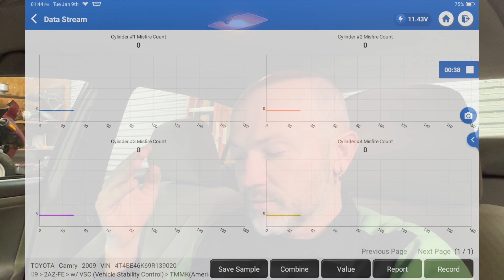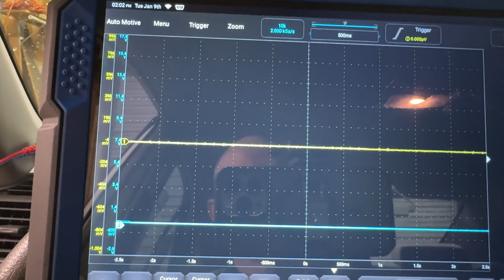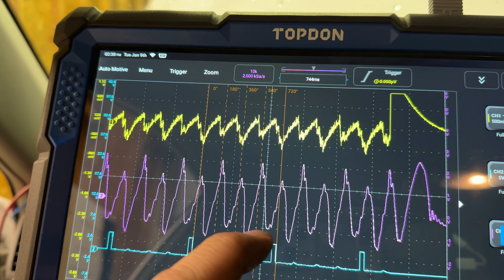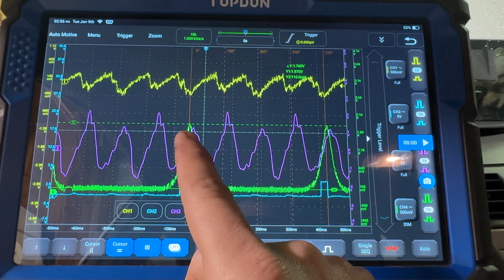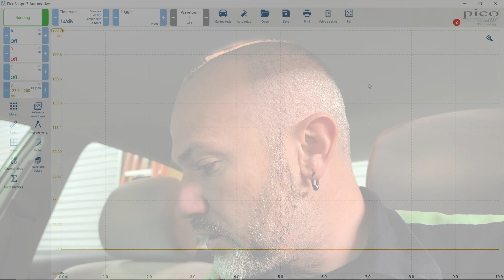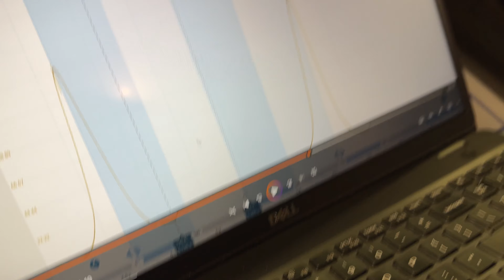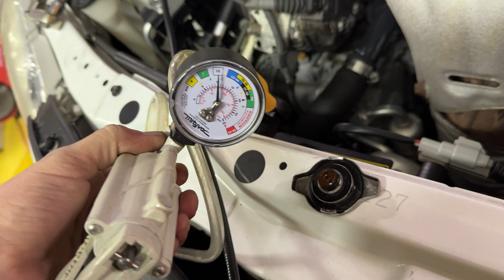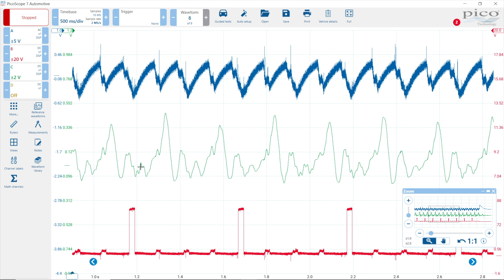Camry Misfire Root Cause! Stop Throwing Parts!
This 2009 Toyota Camry came in with a customer concern of a misfire code that keeps coming back and they say while you drive it under loads you could feel the misfire. Let's get to the bottom of this misfire concern the correct way!
Amazon Store Goodies